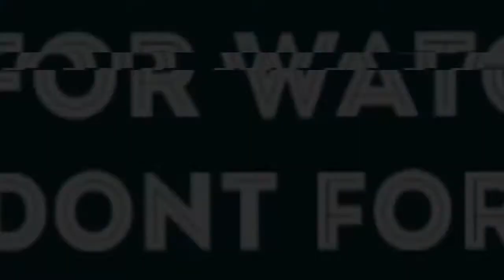YOUNGSTACPT- LYRICIST OF THE YEAR REACTION